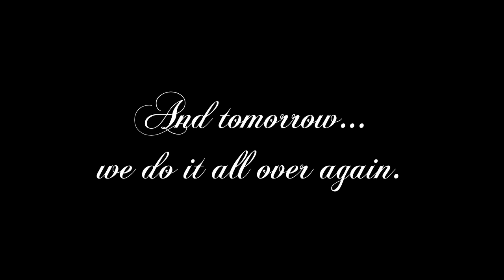Banky W. - Lagos Party (BRAND NEW OFFICIAL VIDEO)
The video for Banky W. - Lagos Party. Directed by Kemi Adetiba of Dragon Fly Productions. It was shot entirely in Lagos Nigeria. The song was written by Banky W. and produced by Dokta Frabz.